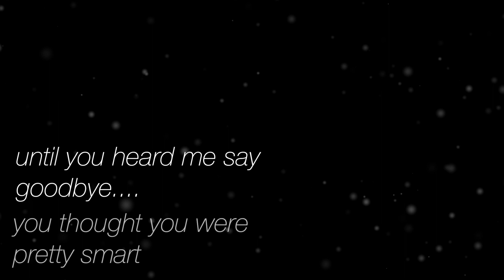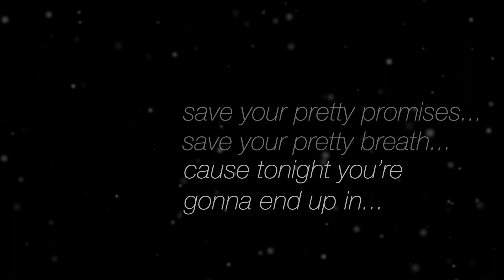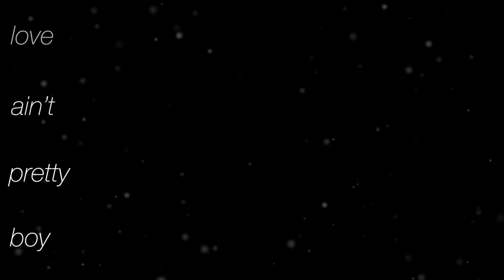"Pretty Boy" Official Lyric Video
This is the official lyric video for "Pretty Boy". Thank you to everyone that submitted a video!